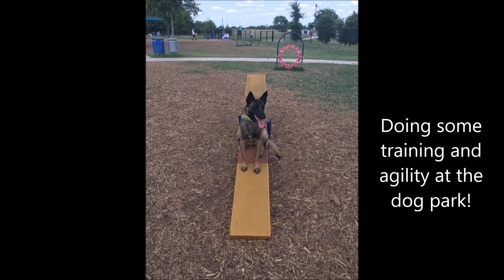A Day In The Life Of A Malinois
Join us on another day of adventures. Dog parks, playtime, and mental enrichment. This is dog's life.